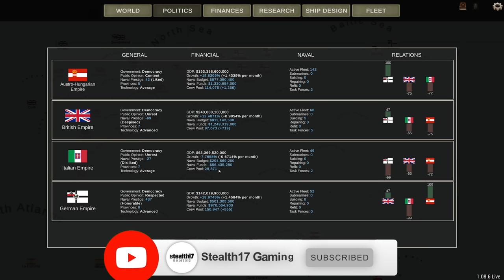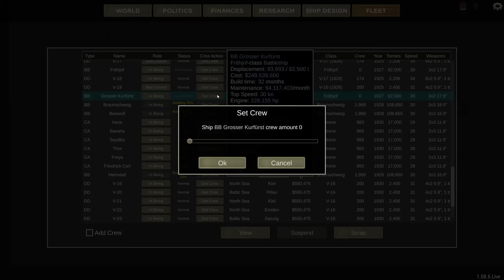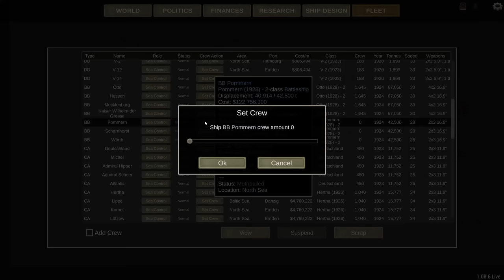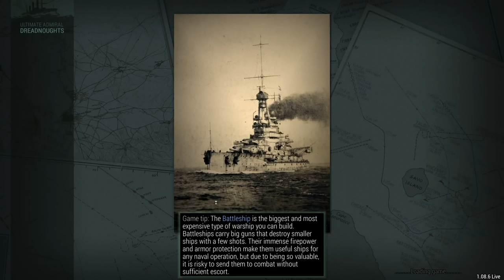An (un)even fight - Germany 1920 Big Guns Episode 22 - Ultimate Admiral Dreadnoughts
3 of my heavy cruisers vs an Italian battlegroup with battleships and battlecruisers? We'll call it even.

▪️ Colonel Driver
▪️ Colonel LordenIII

▪️ Major 4nge1us
▪️ Major AJS 9437
▪️ Major Aura
▪️ Major BeerDrinker
▪️ Major Hooded Horse
▪️ Major Iceman
▪️ Major Chung
▪️ Major JFHeasy
▪️ Major Lurch
▪️ Major Duck
▪️ Major Brown
▪️ Major ThePisswasser
▪️ Major Gray

▪️ Captain Fuentes
▪️ Captain Martinez
▪️ Captain Braugh
▪️ Captain King Swag II
▪️ Captain Madison
▪️ Captain Maverick
▪️ Captain Karuppiah
▪️ Captain Spaceschotti
▪️ Captain WinterStorm1776

❓ FAQ
▪️ PC specs:

Very rarely.

00:00 Admiral's Log
01:24 Recap
03:29 Send the fleet!